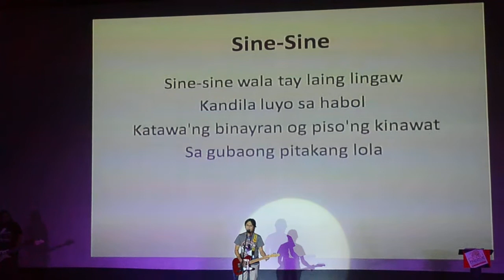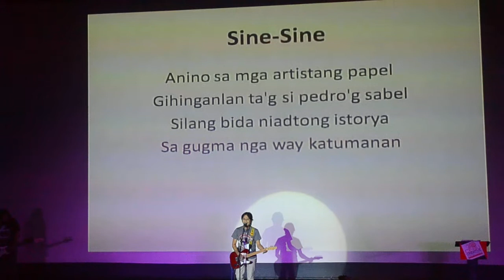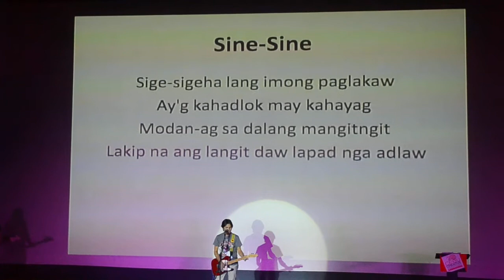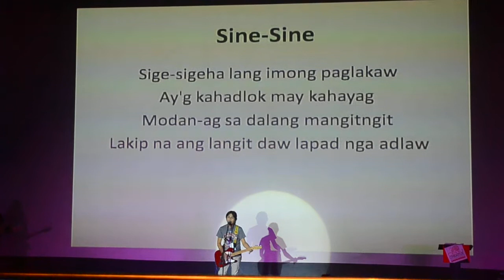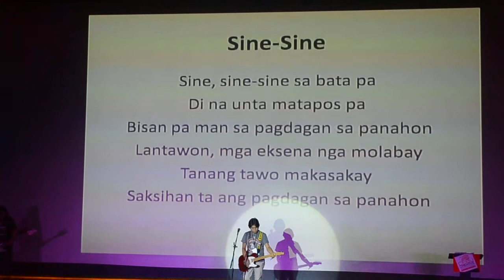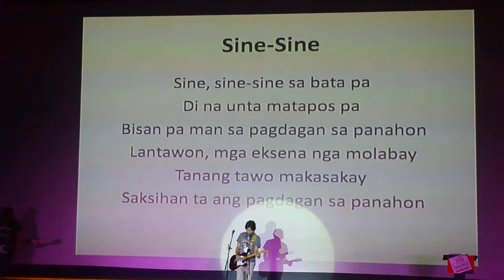Missing Filemon - "Sine-Sine" Live at Cebu Creative Industries Summit 2013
Missing Filemon - "Sine-Sine" Live
at the Cebu Creative Industries Summit 2013
June 16, 2013
Cinema One, SM City Cebu